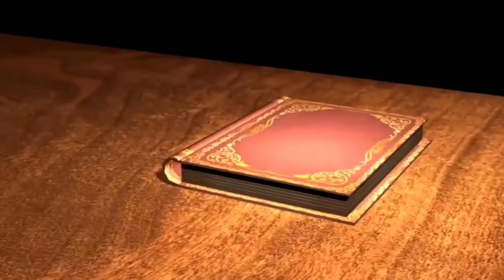UTTRAKHAND KE RAJA COVER VIDEO BY NAITIK TANEJA ||LATEST HARYANVI SONG 2022 GULZAAR CHHANIWALA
about song-
Speed Record Haryanvi Presents
Song - Uttarakhand Ke Raja
Singer/Lyrics/Composer - Gulzaar Chhaniwala

NAITIK TANEJA VIDEO

THANKS TO - SAHIL AMAN YASH

Shoot by - my dad raj kumar ❤

Directed by- naitik TANEJA and raj kumar

TAGS Tags⚡

uttrakhand ke rajagulzaar channiwala new song,Gulzaar Chhaniwala bhole song,Gulzaar Chhaniwala,Speed Records,Speed Records Haryanvi,New Haryanavi Songs 2022,New Haryanvi song,Pittar,Jug Jug Jeeve,Thandi Thandi,farmer,CHANDRASHEKHAR,Uttrakhand ke

uttrakhand ke raja gulzaar chhaniwala comedy,
uttrakhand ke raja gulzaar chhaniwala cartoon,
uttrakhand ke raja gulzaar chhaniwala chicken,
uttarakhand ke raja gulzaar chhaniwala definition,
uttarakhand ke raja gulzaar chhaniwala download,
uttarakhand ke raja gulzaar chhaniwala disease,uttrakhand ke raja gulzaar chhaniwala dance,
uttrakhand ke raja gulzaar chhaniwala hindi,uttrakhand ke raja gulzaar chhaniwala hd,
uttarakhand ke raia aulzaar chhaniwala llc.uttrakhand ke raja gulzaar chhaniwala ke,

jai bholenaath🔱